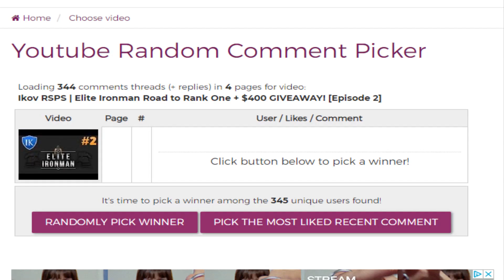Ikov RSPS | Chucking TRILLIONS Gambling + Staking #2 - HUGE GIVEAWAY!!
1) Like the video
3) Comment your in-game name on Ikov, make sure to register and login first, make an account

Hope you guys enjoyed this staking and gambling video!

soulplay osrs osrs pking old school runescape runescape  swampletics dmm soulsplit rsps soulsplit 2019 ss today giveaway original soulsplit elkoy rsps soulsplit soulplay rsps rsps 2019 best rsps didyscape wet wizard sprad zachtx vihtic  runescape private server drop party i spent pvm ironman osrs osrs pking hcim end elkoy  runescape private server fewb runescape ironman imagineps insane luck giveaway episode 9 rsps best rsps gambling rsps gambling gambled $100,000 worth of items my entire bank osrs gambling rsps flower poker the original ikov rsps is back #1 best osrs private server 2019 spawnpk alora ikov is back ikov rsps ikov pking elkoy server best rsps custom rsps road to max ikov money making guide ikov money making ikov rsps money making ikov money making methods get rich quick best money making guide rsps ikov road to all boss drops  realist sohan bank video trillionaire fpk merk hardcore ironman ironman ikov hcim ikov hardcore ironman